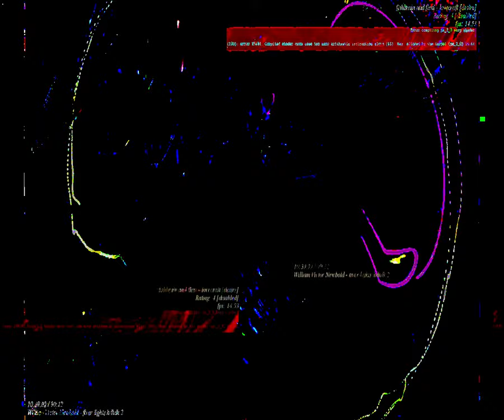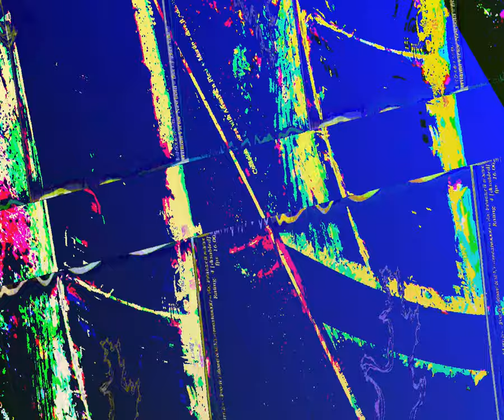[EPILEPSY WARNING] Movie 23 08 28 22h42m41s